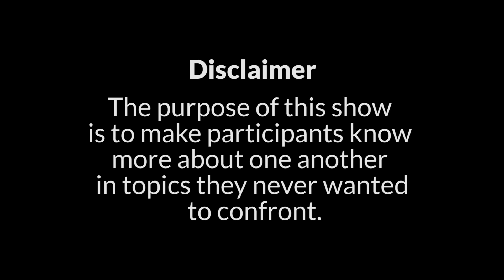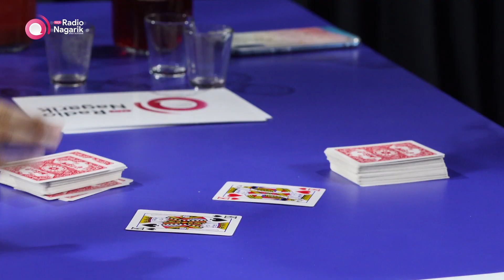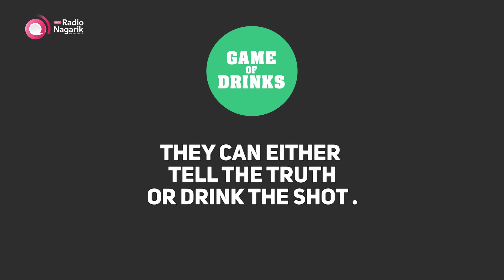What was your naughtiest dream ? | Game of Drinks / GOD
Casting Call:

You can participate with your friends, siblings, cousins, colleagues, parent, spouse or anyone.

NOTE: The participants must be 18+.

Two besties go through some Tough questions and dares,
where one was blessed with Ample lucks .

Credits:

Producer: Emil Shrestha
Cinematographer: Debu Raj Banshi, Prem Nath Shrestha
MCR: Anup Poudel
Video Editors: Emil Shrestha AND Ishan Maharjan
Graphics : Binay Kansakar and Emil Shrestha
Makeup : Punam Gurung
Social Media Team: Bikesh Maharjan
Logistics: Lawrence lama.